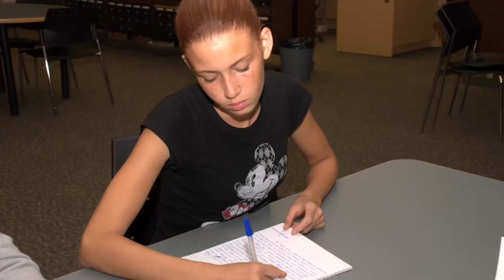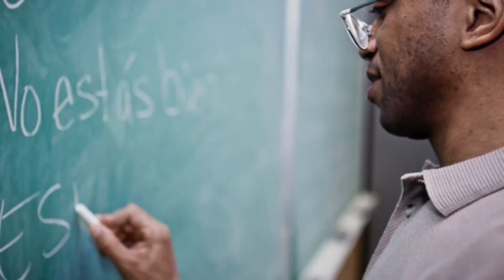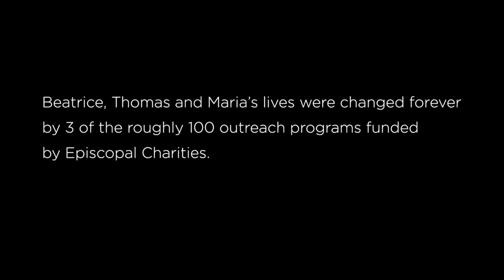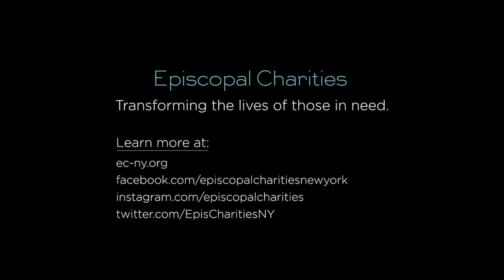Tuesday's message from Kate, 5/5/20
Another message from Kate Malin, Rector, Christ's Church, Rye